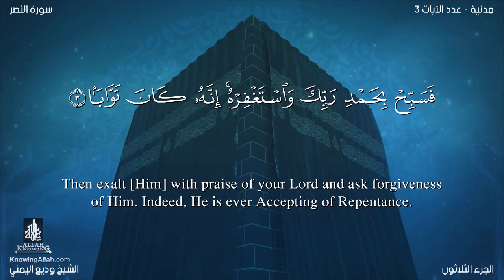سورة النصر مترجمه بالانجليزية بصوت القارئ وديع اليمني Surah An-Nasr Translated To English